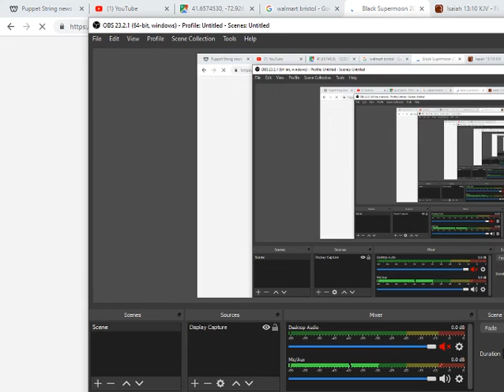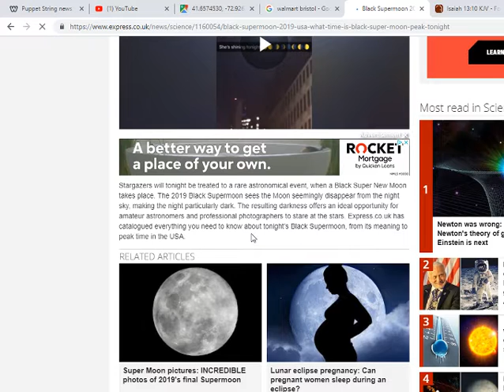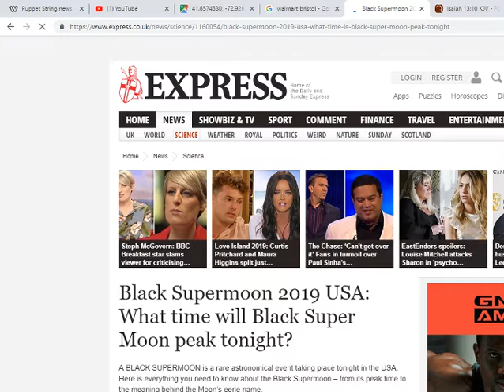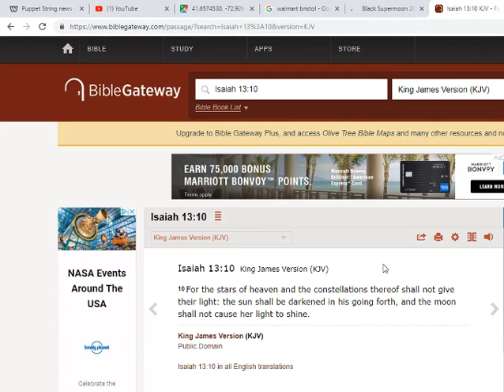BLACK SUPERMOON 2019 | MOON TURNS BLACK TONIGHT | BIBLICAL PROPHETIC END TIME EVENT???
10 For the stars of heaven and the constellations thereof shall not give their light: the sun shall be darkened in his going forth, and the moon shall not cause her light to shine.